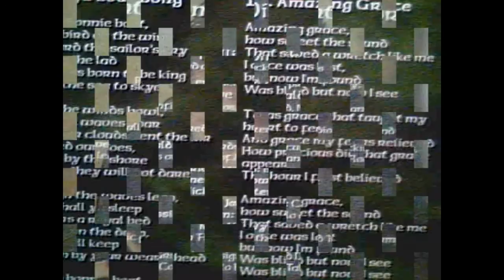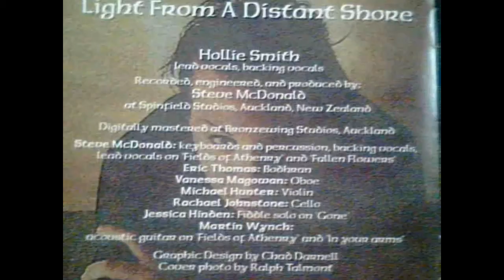HOLLIE SMITH Amazing Grace.avi